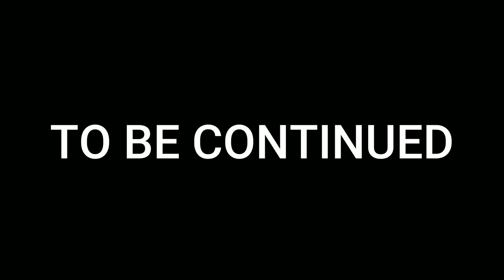Warden vs Minecraft (MINECRAFT MOVIE)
Warden vs Minecraft Season 2 It's the collection of all the videos that i made, from Warden vs Wither Storm, to Warden vs Everyone.

Timestamp:
0:00 Warden vs WitherStorm
5:06 Warden vs Redstone Monstrosity
15:54 Warden vs Ferrous Wroughtaut
21:25 Warden vs Everyone